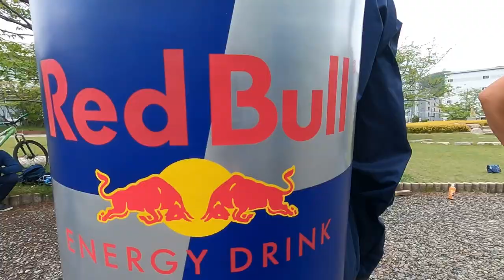翼を下さい。自転車トライアル基礎練習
未来のレッドブルアスリートと練習した